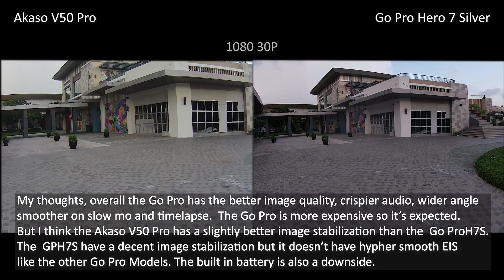Akaso V50 Pro vs GoPro Hero 7 Silver Comparison Review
In this video, I will be comparing the $100 Akaso V50 Pro vs the $250 GoPro Hero 7 Silver

Song: Typical & Mathys feat. Rachel Leycroft - Over This
Music Released by FreeMusicWave.